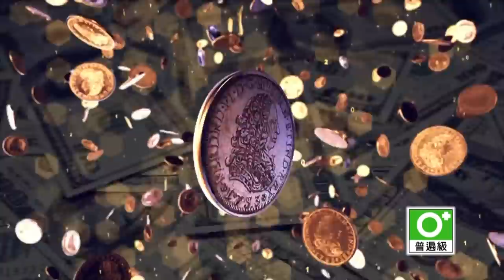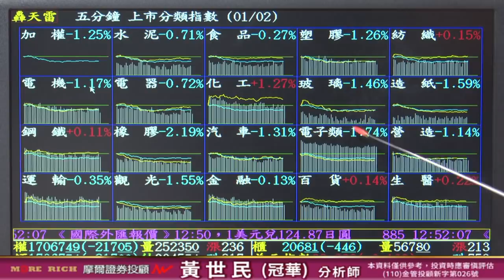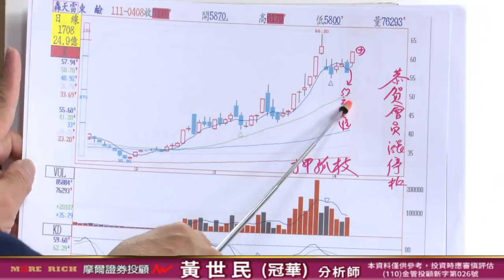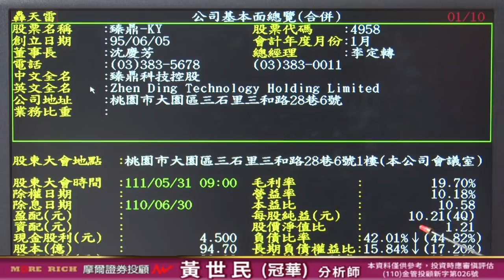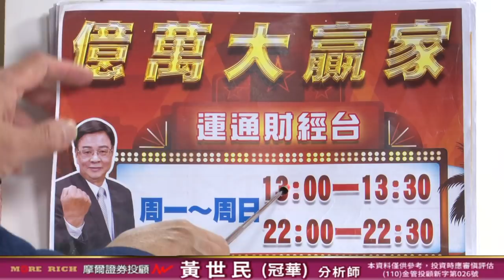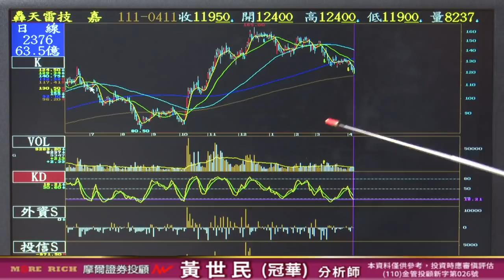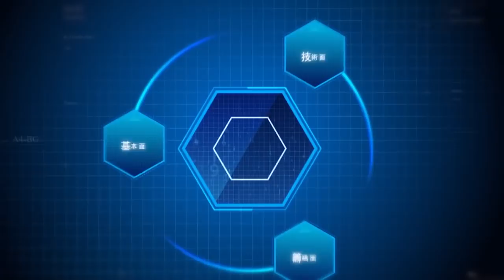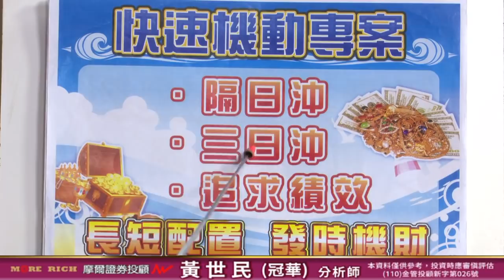20220411 黃世民(冠華) 億萬大贏家